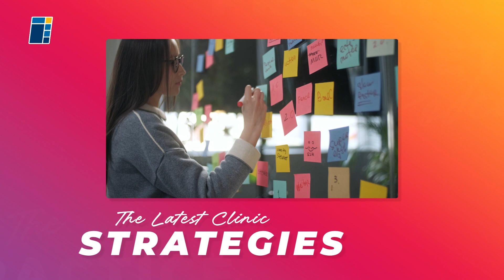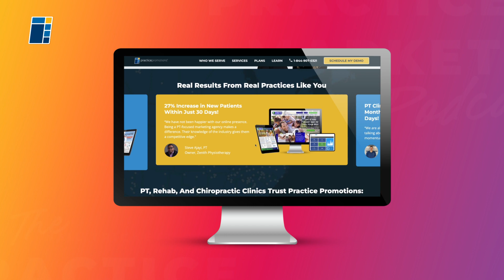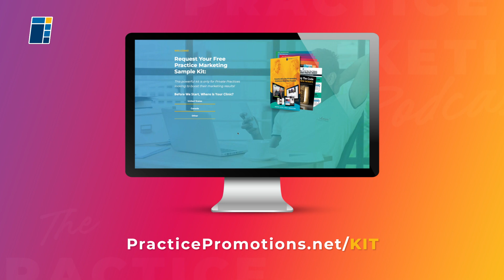Create a WOW Patient Experience w/ David Lott | E69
Providing exceptional care isn’t enough—patients need an unforgettable experience to keep them engaged, satisfied, and eager to recommend your clinic. In this episode, we’re joined by David Lott, physical therapist and co-founder of Lott Physical Therapy, who has mastered the art of creating a WOW patient experience that not only delights patients but also fuels his marketing and growth.

Here’s what we’ll cover:
✅ The CATER Method: Connect, Assess, Treat, Educate, and Reconnect
✅ Small gestures that make a big impact on patients
✅ How to ensure consistent patient experiences across multiple locations
✅ Turning your patient experience into powerful marketing tools like reviews, social media content, and video testimonials

David also shares how engaging his team in the patient experience has boosted patient retention, reactivations, and even hiring efforts. Whether you’re a clinic owner or team leader, this episode is packed with practical tips to elevate your patient experience and grow your practice.

🎯 BONUS OFFER: Free Marketing Evaluation Call

Have one of our Solutions Experts analyze your website and marketing strategy LIVE! In just 45 minutes, you’ll uncover:

- 7 Website Flaws killing your SEO and scaring off patients—plus how to fix them.
- Your Hidden ‘Patient Gold Mine’ every PT owner has but rarely uses.
- Top 3 SEO Keywords to dominate your local search results.
- How to Spot Fake Marketing Agencies costing PT owners $1,000s annually.
- 5 Proven Steps to grow revenue from $500K to $1M+ in just a few years.

LIMITED TO 5 SLOTS PER DAY—ACT NOW!